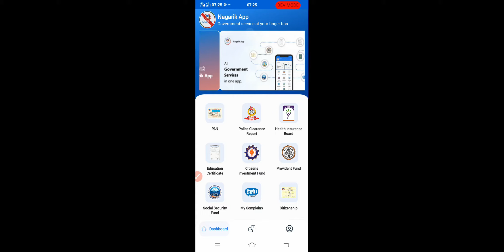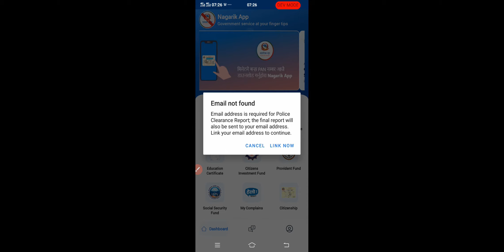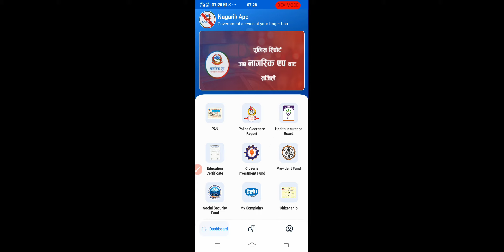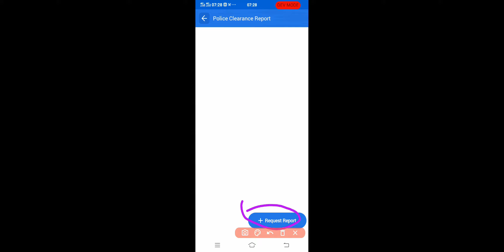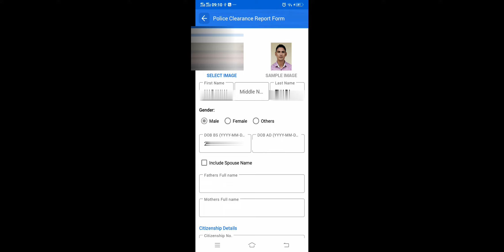मोबाइलबाटै पुलिस रिपोर्ट बनाउनुहोस |how to make Police report in Nepal|Police Report Kasari Banaune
धन्यवाद

यस च्यानलमा अपलोड गरिएका कुनै पनि सामग्री पुनः उत्पादन, प्रसारण गर्न सख्त मनाही छ । अनुमति बिना PossibleTechsका सामग्री कुनै च्यानलमा अपलोड गरेको वा प्रयोग गरेको भेटिए प्रचलित कपीराईट कानून बमोजिम कारवाही प्रक्रिया अघि बढाइनेछ ।

news source:techpana